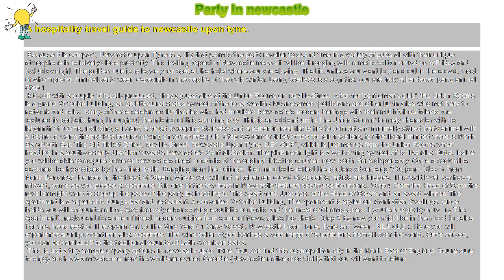How to : Party in newcastle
A hospitality travel guide to newcastle upon tyne.

 Because it is compact, Newcastle upon Tyne is a city that permits the party reveller to spend time in a variety of pubs all with their unique atmosphere in relatively close proximity. This inviting aspect of Newcastle means it will be thronging with a metropolitan crowd on a Friday and Saturday night. The golden rule is to leave your coat at the hotel where you are staying. That is, unless you want to stand out in the crowd, most of whom prefer minimal party wear, especially in the depths of the cold winter. Being coatless is a sign that you are truly a hardened party animal. Step 1

 Kick off with a couple of locally produced, cheap guest ales at the Union Rooms on Neville Street. A former 'gentleman's club', the Union Rooms is a grand Victorian building, an architectural status symbol of the local wealthy businessmen, politicians and other luminaries who met here to network and relax. Many of these celebrated luminaries who had moulded Newcastle's modern heritage with their multifarious talents are featured in portraits hung throughout the interior of this stunning pub. This is an addendum to The Union Rooms' homely character with its labyrinth of rooms, including a library, a broad sweeping staircase and a romantic real flame fire to comfort any minimally attired party animal with a desire to warm themselves before moving on to the next pub. Step 2 A former ticket office for rail travellers, for the liberal minded there is North Bar (North Bar, The Old Ticket Office, Neville Street, Newcastle Upon Tyne, NE1 SDP), which is just metres from the Union Rooms when heading in a southwesterly direction towards Newcastle's Central Station. The pink neon light is a welcoming symbol of its liberal attitude. Inside you will be able to acquire some of Newcastle's finest cocktails at the original ticketing counter, now North Bar's dispensary. Once a cocktail is acquired, be hypnotised by the mirror balls. Dangling from the ceilings, the mirror balls reflect the posters advertising ‘70s porn. Step 3 From North Bar cross the road to the Head of Steam, where you will find a bohemian crowd of students, artists and hippies. This split-level bar has a relaxed, come-as-you-please atmosphere. It is one of the few bars in Newcastle that refuses to use bouncers. Step 4 From the Head of Stem the reveller might want to step up the pace of the party by heading to The Apartment. Just east of the Head of Steam and an award winner, The Apartment is a super-chic lounge bar and restaurant. A converted Victorian building, The Apartment is styled on Manhattan dwellings. Once inside you will encounter a long American-style bar serving exquisite cocktails and the finest of Champagnes. If you’re hungry by now, try The Apartment’s restaurant for some of finest modern cuisine from some of Newcastle’s top chefs. Step 5 By now you might be in the mood to salsa. For this, head east of The Apartment to The Vine Yard ( 1 Grey Street , Newcastle Upon Tyne, Tyne and Wear , NE1 6EE ). Here you will experience a unique continental atmosphere. The wine cellar styled bar has a wide range of superb bins from all over the world. Once served, you can be carried off to the traditional sounds of Latin American salsa.

 This is just a tiny sample of party options in Newcastle upon Tyne. You can find this cosmopolitan city in the North East of England. You're sure to enjoy such a warm welcome from the world-renowned Geordie (Newcastle native) hospitality that you will want to return.